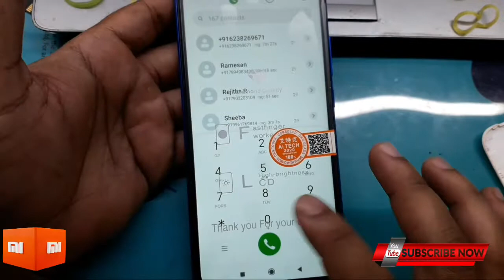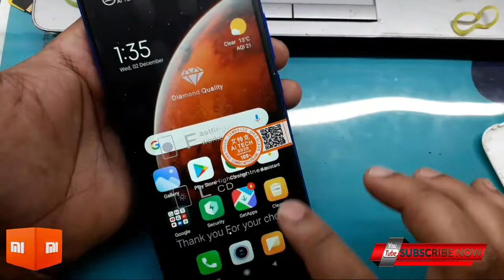Redmi 7 A✅️Disassembly&How to Open Redmi 7 &Redmi Restoration&Display Combo Lcd Change&Back open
Redmi 7 A✅️Disassembly&How to Open Redmi 7 &Redmi Restoration&Display Combo Lcd Change&How to Open back panel or Case